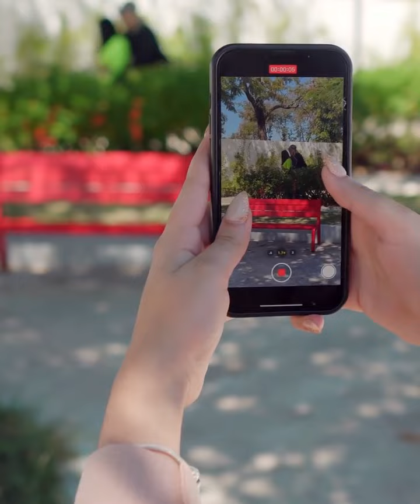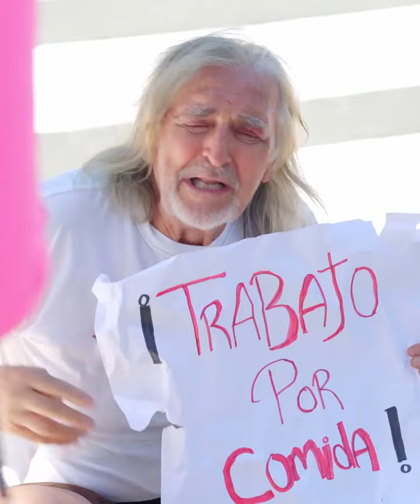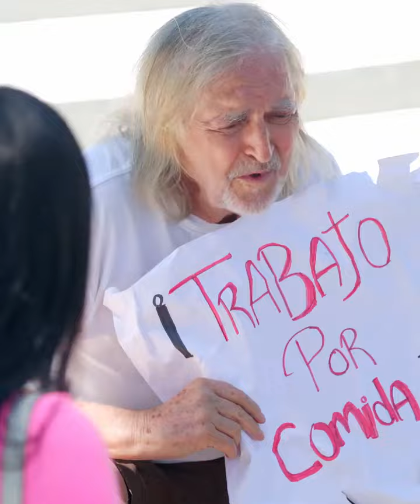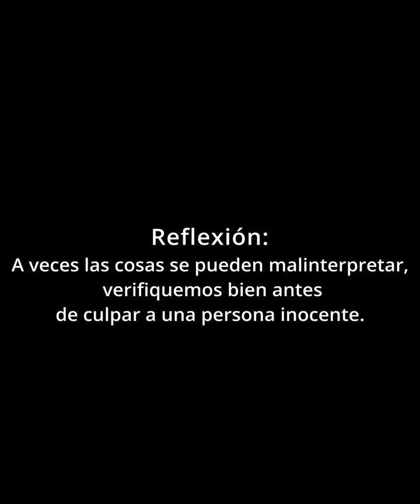Los Brayan, Never judge ahead of time 💔😭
We are Comedians from Santiago de Cali, Colombia. I am creating videos for entertainment. Wish you all the best!!!
Los Brayan
Los Brayan TV
Los Brayan Official
Los Brayan Vlog
Los Brayan Lifestyle